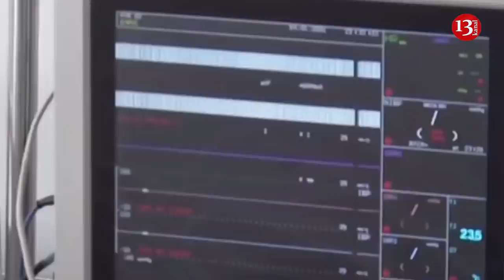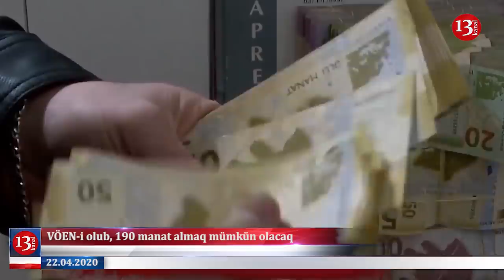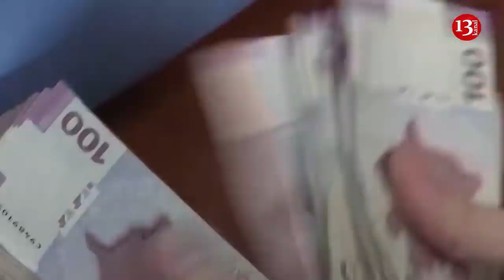ŞAD XƏBƏR:VÖEN-i olanlar da 190 manat ala biləcək;Virusdan zərər çəkmiş sahələrdən vergi alınmayacaq